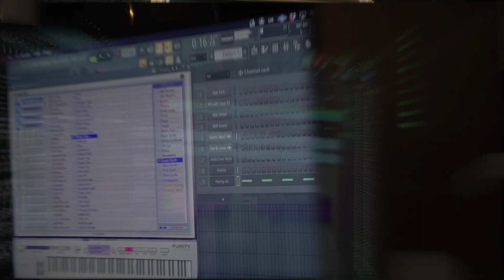Let's Make History with 2K. Need Beats?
Making History with 2K. Need Beats?
For the love of music. This is a forever thing Inifitesounds  X Euterpe 4LIFE